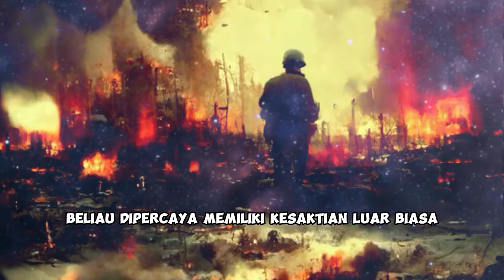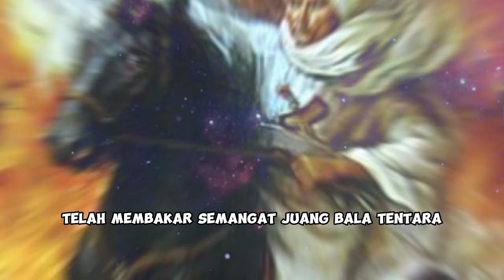Banyak orang tidak mengenal siapa sosok diponoegoro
Pangeran Diponegoro gigih bertempur melawan Belanda. Beliau dipercaya memiliki kesaktian luar biasa. Kesaktian luar biasa ini yang membuat kalangan ulama dan pondok pesantren begitu menghormatinya.